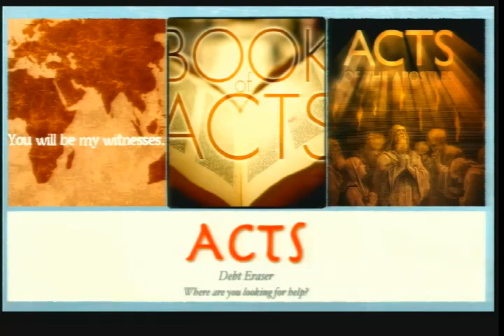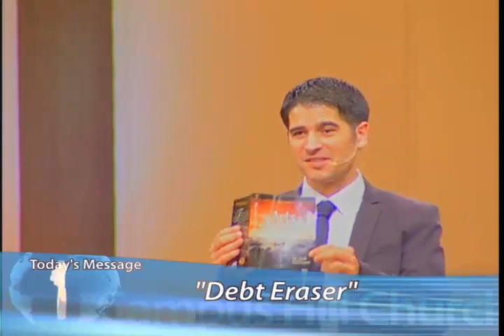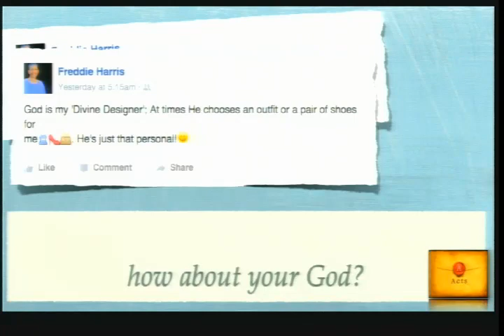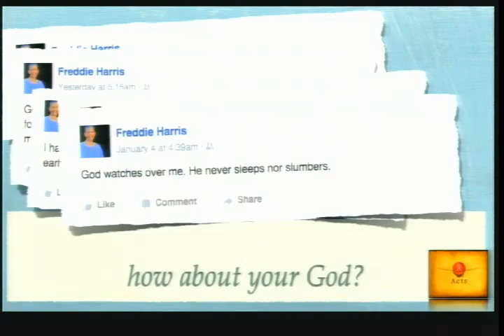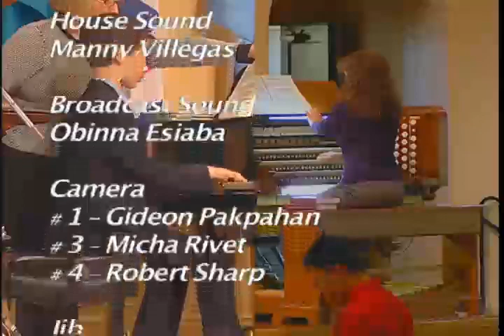Campus Hill Church Youth Sabbath 10232016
Campus Hill Church, Loma Linda, CA Youth Sabbath January 23, 2016